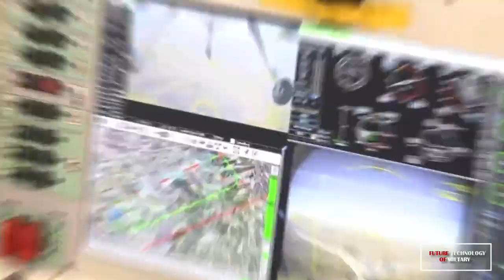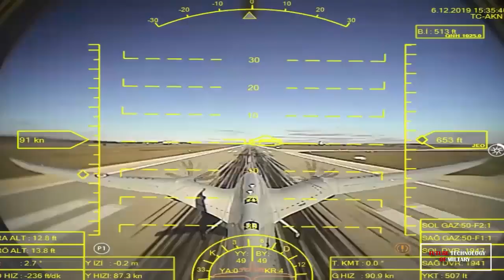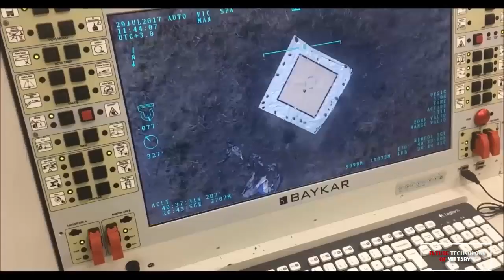Iran's Home-Made Combat Drones Equipped with Almas air-to-surface Missile Successfully Hit Targets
The Iranian Army Ground Force's drones equipped with Almas air-to-surface and precision-guided missiles successfully destroyed hypothetical surface targets during massive aerial drills on Wednesday.

Almas missile which has been made by Iranian scientists and experts is able to destroy targets on the ground with great precision.